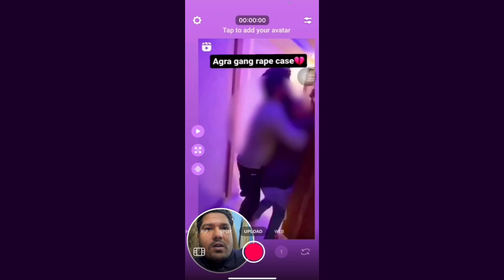Agra Gang Rape: Agra Gang rape reality 🤬🤬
aagara ke hom ste mein darindagee, madad kee guhaar laga rahee yuvatee, veediyo dekh kaamp jaegee rooh

आगरा के होम स्टे में दरिंदगी, मदद की गुहार लगा रही युवती, वीडियो देख कांप जाएगी रूह